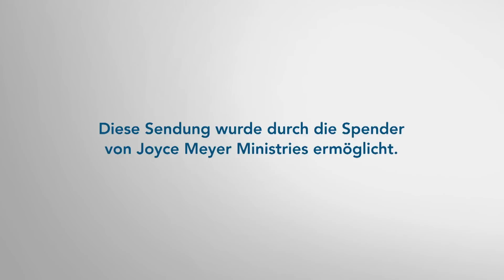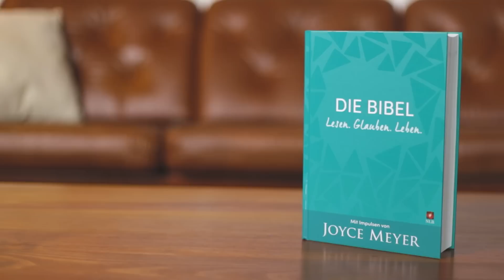BIBEL-WEISHEIT 📖 Anleitung für dein erfülltes Leben – Joyce Meyer – Mit Jesus den Alltag meistern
Jeder Mensch wünscht sich ein erfülltes Leben. Doch wie kann das Realität werden? Auf diese Frage gibt die Bibel in Sprüche 3 eine Antwort. Entdecke mit Joyce Meyer, wie du die Weisheit aus dem Bibelkapitel Sprüche 3 in deinem Alltag umsetzen und wahre Zufriedenheit erfahren kannst. Wie biblische Weisheiten dir helfen!

00:00 Bibel-Weisheit: Anleitung für dein erfülltes Leben
01:17 Sprüche 3,1-2 Mein Sohn, vergiss nicht, was ich dich gelehrt habe. Bewahre meine Gebote in deinem Herzen, (2) denn sie schenken dir ein langes und zufriedenes Leben.
02:39 Sprüche 3,3 Gnade und Treue sollen dir nicht verloren gehen. Trage sie wie eine Kette um deinen Hals und schreibe sie dir tief in dein Herz.
02:57 Sprüche 3,3 Gnade und Freundlichkeit, die jeden Hass und jede Selbstsucht ausschließen, und die Wahrheit, die jede Heuchelei und Falschheit ausschließt, sollen euch nicht verlassen.
03:40 Galater 5,16
04:46 Sprüche 3,4 Dann wirst du … Anerkennung … finden.
06:56 Sprüche 3,4 Dann wirst du freundlich und klug werden und Anerkennung bei Gott und den Menschen finden.
07:08 Sprüche 3,5 Vertraue von ganzem Herzen auf den Herrn und verlass dich nicht auf deinen Verstand.
07:41 Sprüche 3,7 Bilde dir nichts auf deine Weisheit ein, sondern fürchte den Herrn und meide das Böse.
11:33 Sprüche 3,6 Denke an ihn, was immer du tust, dann wird er dir den richtigen Weg zeigen.
12:19 Sprüche 3,7 Bilde dir nichts auf deine Weisheit ein ...
12:42 Sprüche 3,8 Das macht dein Leben gesund und du bekommst neue Kraft.
13:14 Sprüche 3,9 Ehre den Herrn mit deinem Besitz und schenke ihm das Beste, was dein Land hervorbringt.
14:30 Sprüche 3,9-10 Ehre den Herrn mit deinem Besitz und schenke ihm das Beste, was dein Land hervorbringt. (10) Dann werden sich deine Scheunen mit Korn füllen und deine Fässer von Wein überfließen.
16:10 Maleachi 3,10 „Bringt den kompletten zehnten Teil eurer Ernte ins Vorratshaus, damit es in meinem Tempel genügend Nahrung gibt. Stellt mich doch damit auf die Probe“, spricht der allmächtige Herr, „ob ich nicht die Fenster des Himmels für euch öffnen und euch mit unzähligen Segnungen überschütten werde!“
16:56 Maleachi 3,11
17:01 Sprüche 3,11 Mein Sohn, lehne dich nicht dagegen auf, wenn der Herr dich zurechtweist und lass dich dadurch nicht entmutigen.
18:28 Sprüche 3,12 Denn der Herr weist die zurecht, die er liebt …
18:46 Offenbarung 3,19-20 Wen ich liebe, den weise ich zurecht und erziehe ihn streng. Bleibe nicht gleichgültig, sondern kehre um! (20) Siehe, ich stehe vor der Tür und klopfe an.
21:21 Sprüche 3,14-24
22:00 Sprüche 3,25-26 Du brauchst dich nicht vor einem plötzlichen Unglück zu fürchten, auch nicht vor dem Untergang der Gottlosen, der über sie hereinbrechen wird. (26) Denn der Herr ist deine Zuversicht. Er wird nicht zulassen, dass du in eine Falle gerätst.
22:44 Sprüche 3,27
22:53 Apostelgeschichte 10,38
23:29 Sprüche 3,28
24:27 Sprüche 3,31.34